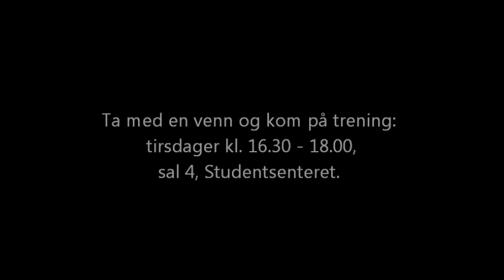BSI TV Bergen Ladies Lacrosse.wmv